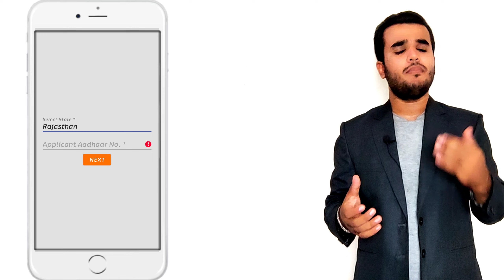RCM New Joining Process/Rcm News/Rcm Id Process is Changed Now/Mandatory Aadhar Card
Facts, Data, All Information in this video is based on Internet Research..

आर.सी.एम. में ज्वाइन होने के लिए ये वीडियो देखिए।

धन्यवाद
By Vishal Khatwani
By Vishal Khatwani
Rcm Business
Rcm
Rcm products
Rcm Shining Stars
Vishal Khatwani
Vishal rcm
Rcm trainings
Rcm products training
Rcm offers
Nutricharge
Nutricharge products
Nutricharge offers
Gooddot
Harit Sanjeevani
Keysoul
Keysoul products
Prestige
Linc pen
Authenza
Health guard